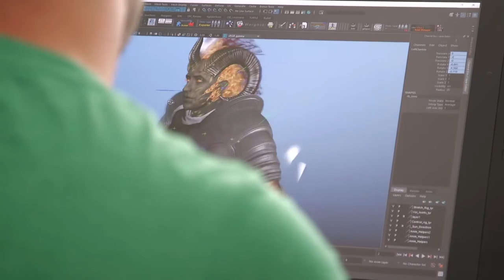Closed Backer Beta Lauch: Pillars of Eternity II: Deadfire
STRAIGHT FROM THE DEVs - IRVINE, CA – November 16th, 2017 – Obsidian Entertainment, developers behind Fallout: New Vegas, South Park: The Stick of Truth, and many award winning role-playing games, along with publisher, Versus Evil, announce the launch of the closed beta for their upcoming, record breaking, crowdfunded title, Pillars of Eternity II: Deadfire.

The closed beta will allow players to try out Deadfire’s new features, such as multiclassing and its overhauled combat system.

Obsidian is committed to revealing new features over the next few months, giving those who opted in to the Backer Beta an early peek at the world of the Deadfire. Backers with access to the Backer Beta are encouraged to provide feedback, helping Obsidian make Pillars II an even better experience.

“It’s no surprise, but we love RPGs here at Obsidian. So, it’s awesome to be able to bring the beta of Deadfire to our backers this far out from launch.” commented Feargus Urquhart, CEO Obsidian, “Showing off all the new things we have added to Pillars of Eternity over the last two years is both exciting, and a bit scary. However, it’s key to who we are as a developer to find out what our backers think, and then using that feedback to make Deadfire an even more amazing game.”